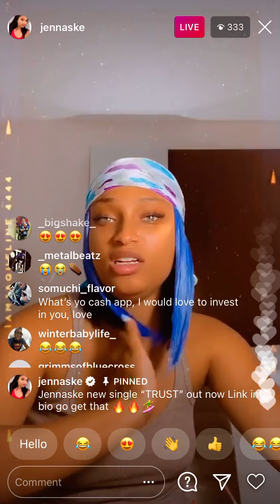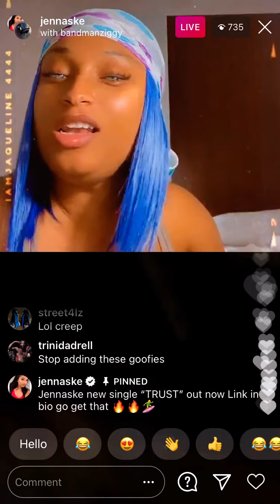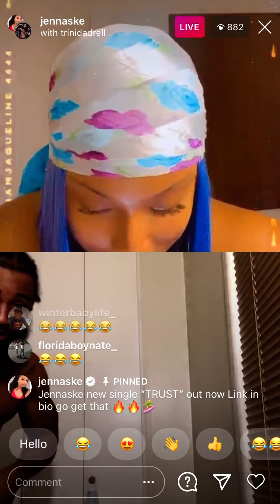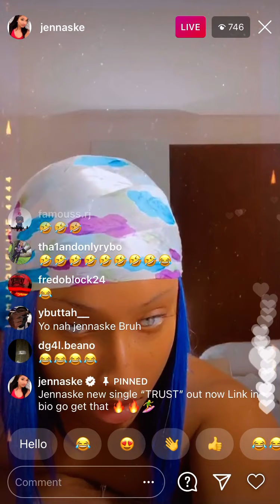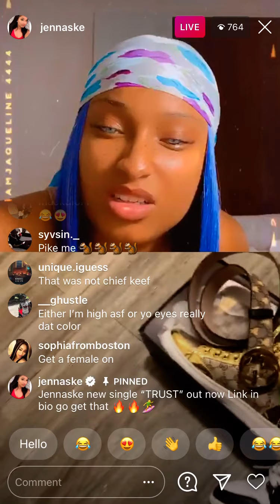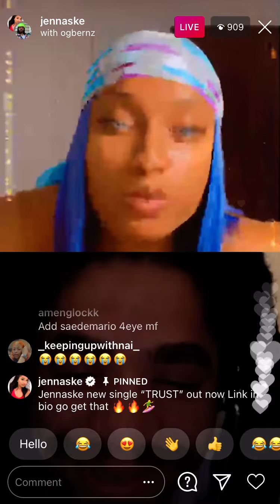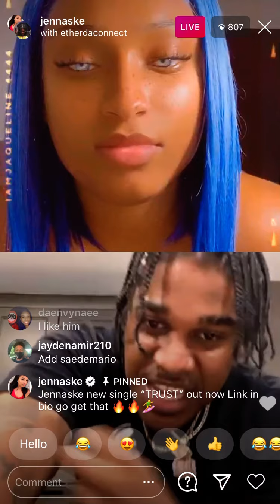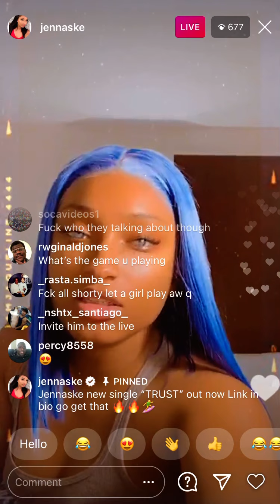Jennaske (Funny) Instagram Live November 15, 2020